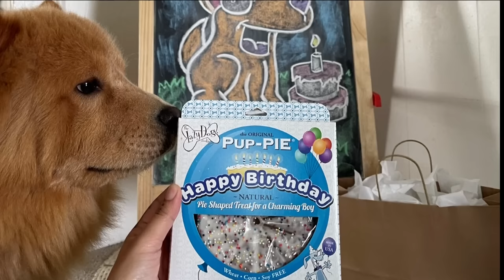Good Samaritans rescue dog from 163 freeway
A local dog found his way onto the freeway over the weekend, but thanks to some good Samaritans and several officers, he made it home safely.